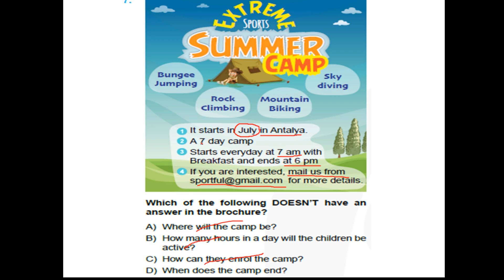isem XP 17 deneme 7 soru